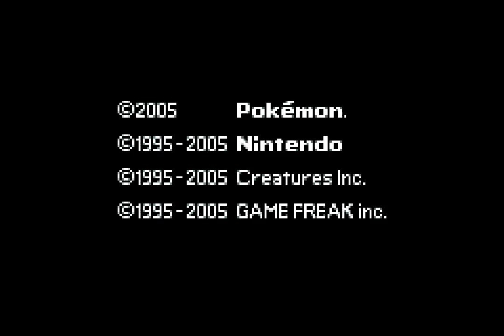S.S. Anne Captain | POKEMON ROCKET EDITION (EP 10)